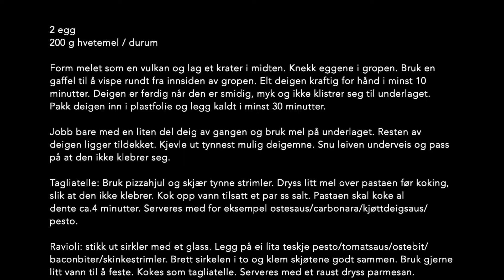Hjemmelaget pasta | Tagliatelle | Ravioli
2 egg
200 g hvetemel / durum

Saft fra rødbete for farge

Form melet som en vulkan og lag et krater i midten. Knekk eggene i gropen. Bruk en gaffel til å vispe rundt fra innsiden av gropen. Elt deigen kraftig for hånd i minst 10 minutter. Deigen er ferdig når den er smidig, myk og ikke klistrer seg til underlaget. Pakk deigen inn i plastfolie og legg kaldt i minst 30 minutter.

Jobb bare med en liten del deig av gangen og bruk mel på underlaget. Resten av deigen ligger tildekket. Kjevle ut tynnest mulig deigemne. Snu leiven underveis og pass på at den ikke klebrer seg.

Tagliatelle: Bruk pizzahjul og skjær tynne strimler. Dryss litt mel over pastaen før koking, slik at den ikke klebrer. Kok opp vann tilsatt et par ss salt. Pastaen skal koke al dente ca.4 minutter. Serveres med for eksempel ostesaus/carbonara/kjøttdeigsaus/pesto.

Ravioli: stikk ut sirkler med et glass. Legg på ei lita teskje pesto/tomatsaus/ostebit/baconbiter/skinkestrimler. Brett sirkelen i to og klem skjøtene godt sammen. Bruk gjerne litt vann til å feste. Kokes som tagliatelle. Serveres med et raust dryss parmesan.

Pasta Aglio 🧄🧄🧄

*   4 ss olivenolje av god kvalitet
*   1 ts chiliflak
*   6 fedd hvitløk
*   salt og pepper
*   Spagetti og 1 ss kokevann
*            Revet parmesan

1. Start med å fylle en kjele med vann og tilsett rikelig med salt i vannet. Når vannet koker legger du i pastaen.
2. Finn frem en kjele eller stekepanne og tilsett olivenoljen. Legg i hvitløk og chiliflak. La dette varme seg opp fra kaldt til medium varmt. Det er viktig å følge med så ikke hvitløken blir brent.
3. Når pastaen er ferdig heller du pastaen over i kjelen med olje. Tilsett også 1 ss av kokevannet sammen med oljen. Skru av varmen på kjelen og rør godt rundt så all pastaen er dekket med den gode oljen. Finhakk bladpersille og strø over retten.
4. Legg over på tallerken og server.